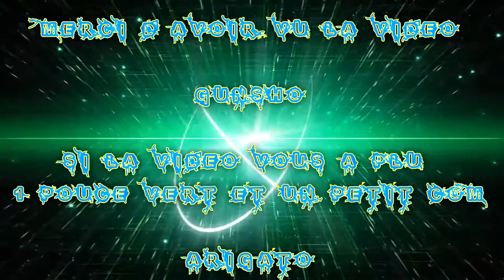(FR) Partie sur OverWatch De Gunsho & Kurogaine Ep 2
Nous nous retrouvons pour une vidéo 2 parti de délire ;) !

Infos Complémentaire !

Enjoy !! Gunsho !!